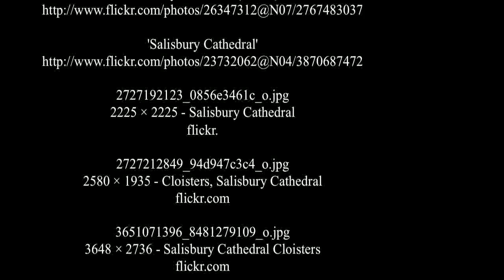Salisbury Cathedral - England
Salisbury Cathedral, formally known as the Cathedral Church of the Blessed Virgin Mary, is an Anglican cathedral in Salisbury, England, considered one of the leading examples of Early English architecture.[1] The main body was completed in only 38 years, from 1220 to 1258.

The cathedral has the tallest church spire in the United Kingdom (123m/404 ft). Visitors can take the "Tower Tour" where the interior of the hollow spire, with its ancient wood scaffolding, can be viewed. The cathedral also has the largest cloister and the largest cathedral close in Britain (80 acres). The Cathedral contains the world's oldest working clock (from AD 1386) and has one of the four surviving original copies of the Magna Carta (all four original copies are in England).[1] Although commonly known as Salisbury Cathedral, the official name is the Cathedral of Saint Mary. In 2008, the cathedral celebrated the 750th anniversary of its consecration in 1258.

It is the Mother Church of the Diocese of Salisbury, and seat of the Bishop of Salisbury, the Rt. Revd. David Stancliffe.
( source Wikipedia )